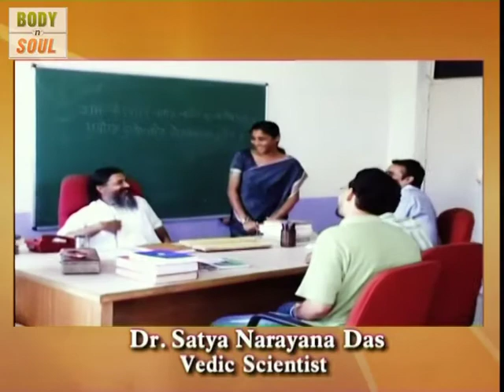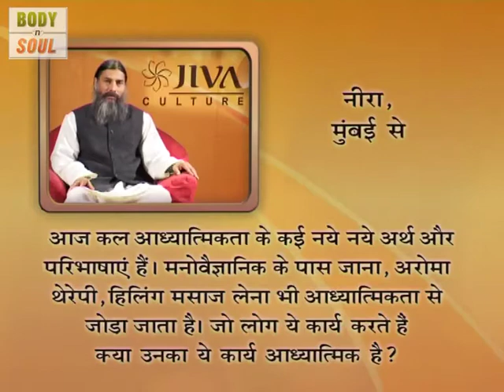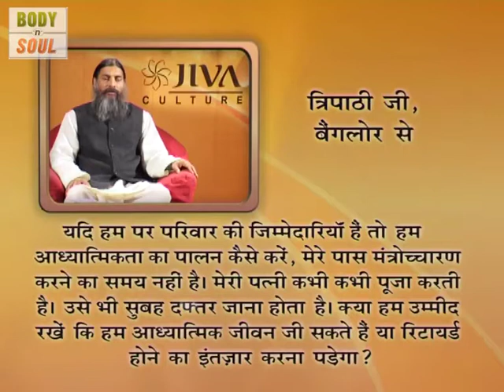Your Behaviour is Your Spirituality - Motivational Video - Vedic scientist Dr. Satya Narayan Das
"Its a myth if one wanna attain spirituality he has to leave his family and the way he was living and head towards mountains. But its not at all true. This talk presentation by Dr, Satya Narayan Das will explain how one can be on path of spirituality without leaving his family, friends and responsibilities. It is very much possible to become spiritual, to be detached from the worldly affairs even when you are living in it.
Renowned Vedic Scientist Dr. Satya Narayan Das shares an insightful knowledge about the topic and and its treatment."